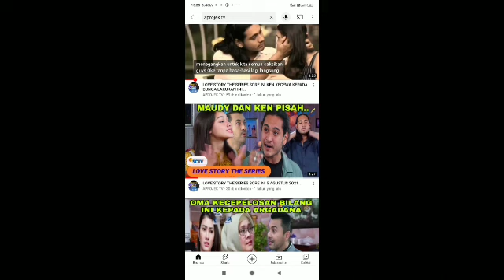MENGEJUTKAN!! TERNYTA DEVI ORANG SURUHAN ANITA_LOVE STORY THE SERIES HARI INI 17 SEPTEMBER 2022_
Love story the series hari ini 17 September 2022